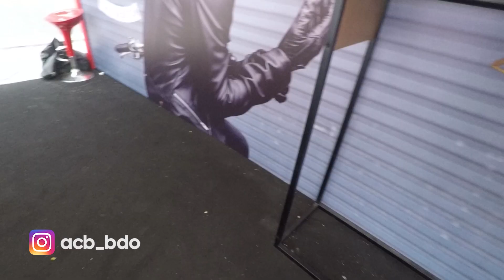FIRST RIDE TEST review Honda ADV 150 di GIIAS 2019 enaks mewah [Garage Call] ACB Vlog Eps 23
FIRST RIDE Honda ADV 150 gengss..
Alhamdulillah dapat kesempatam langka me review secara eksklusif namun singkat tentang motor yang baru di launching ini..

Teman2.. Maaf disini tidak berbicara banyak tentang data dan angka karena waktu yang singkat.. Dan yang pasti karena kami masih cupu di motor baru😅🙏

Kemudian mengenai helm dan bagasi mungkin karena bentuk helm ini memiliki pet/topi sehingga maju mundur kena..

Lalu soal suspensi yang dijelaskan empuk tapi relatif keras adalah.. Travel shock depan yang panjang sehingga seperti shock motor sport, namun shock belakang yg relatif keras di desain tetap stabil untuk dua orang namun untuk cornering sendiri juga mumpuni

Mengenai jinjitnya kaki, itu karena sy berada dalam posisi duduk yang terbaik, jika anda lebih maju akan lebih terjangkau,, tapi gak adventure kalo gak jinjit wkwkwk

Kemudian review tentang boncengers ada di video sebulumnya.. Yuk tonton🙏🙏🙏